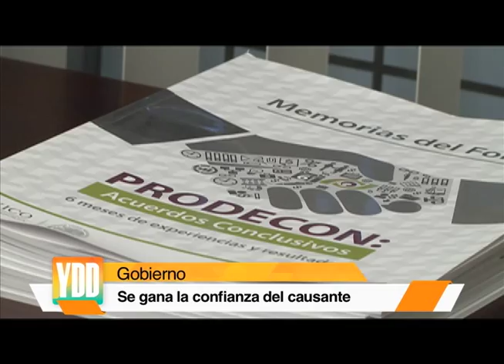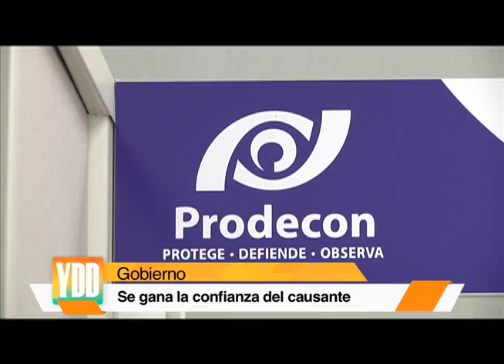Se gana la confianza del causante